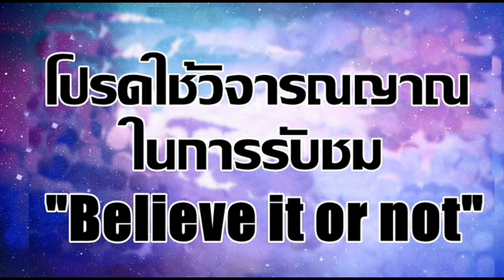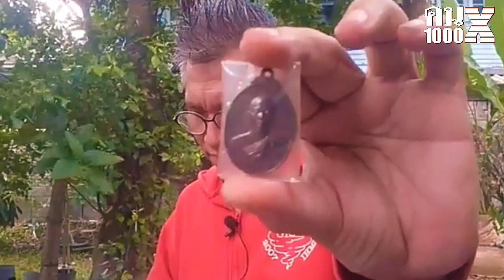คน1000X ศึกษาสะสม ซื้อขาย แบ่งปัน ต้นทุนการตั้งราคา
誠善緣 南傳佛牌聖物精品請供
เผยแพร่การเรียนรู้พระเครื่องที่ทุกคนเข้าใจได้ สร้างมาตรฐานพระเครื่องด้วยกันครับ
| คน1000X | พระเครื่อง @คนพันเอ็กซ์